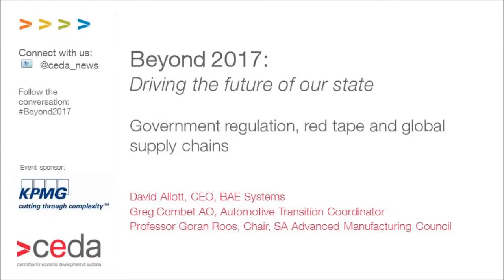Beyond 2017: Government regulation, red tape and supply chains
In this video members of CEDA's Beyond 2014 panel including BAE Systems CEO, David Allott and Automotive Transition Coordinator Greg Combet discuss global supply chains, government regulation and red tape.

At CEDA's Beyond 2017 event on February 11, 2014, a panel of industry experts discussed foreign investment, advanced manufacturing and government assistance for industry in the Australian context.